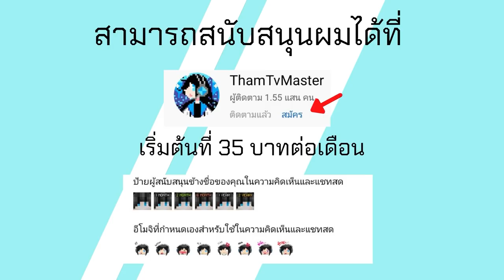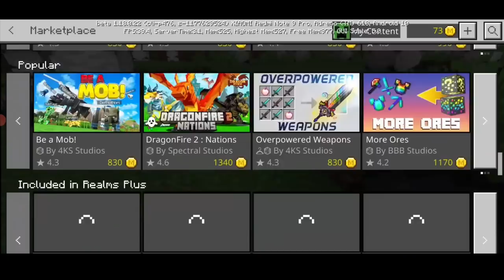มาเฉยเลย Minecraft PE 1.18.0.22 Build 3 Experiment ใหม่พร้อมการมาของ Block Skulk จาก Dark Deep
รายละเอียด Changelog ของ Minecraft 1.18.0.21 ตัวเต็ม

โทรศัท์ที่ใช้ : RedMi Note 9
ตัวบันทึกวิดีโอ : AZ Screen Recorder
ตัวตัดต่อวิดีโอ : KineMaster